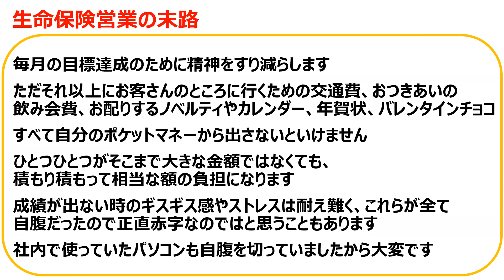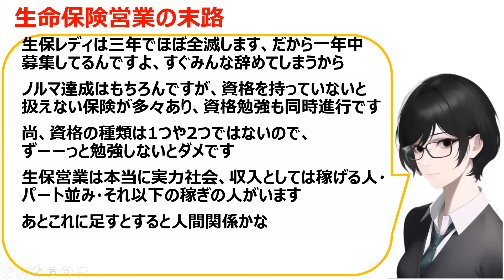[人脈の切り売り]生命保険営業の末路の口コミを20個紹介します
いのちSOS（特定非営利活動法人 自殺対策支援センターライフリンク）

プルデンシャル生命保険株式会社（プルデンシャルせいめいほけん）は、アメリカ最大級の保険・金融サービス機関プルデンシャル・ファイナンシャルの一員の生命保険会社である。

尚、イギリスの金融グループであるプルーデンシャルと、その傘下にある日本のイーストスプリング・インベストメンツとは関係がない（プルデンシャルはイギリスではPramericaの名称で事業を行う）